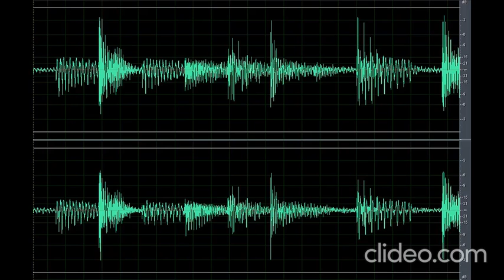Sound Scary Creepy Bird (Nakakatakot)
Download the scary sound creature creepy bird (Nakakatakot) clip OR CLICK here if the shortened link is no longer working